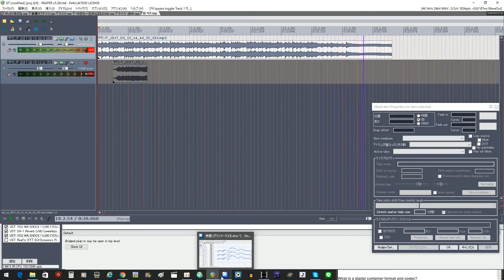グランツーリスモの「Moon Over The Castle」のサビを演奏させた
まずDominoで打ち込んで、REAPERでエフェクトを掛けました（）